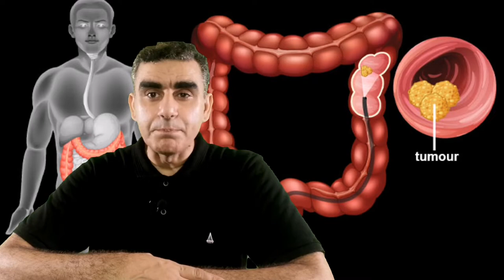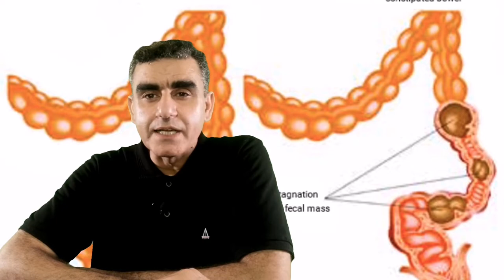चौंका देने वाला: आपका भोजन है पेट के कैंसर का सबसे बड़ा कारण | Colorectal Cancer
चौंका देने वाला: आपका भोजन है पेट के कैंसर का सबसे बड़ा कारण | Colorectal Cancerr | Healthy Health Forever
I have details about the foods causing colorectal cancer. Ultraproccesed food is the major cause of cancer in males. Males are  30% higher risk for colorectal cancer compared to females. You can avoid cancer just by changing your dietary habits. High-processed foods should be avoided. A high-fiber diet, green leafy vegetables, and sprouts can save your life by reducing the risk of cancer.

The information provided on this channel and its videos are for general purposes only and should not be considered professional advice. We are trying to provide, scientific, correct, and specific information. Consult with your healthcare professional or Doctor in case of need.